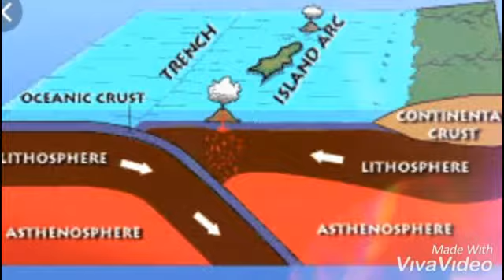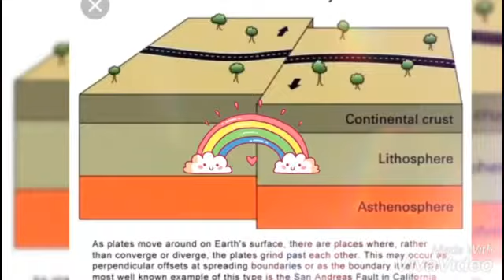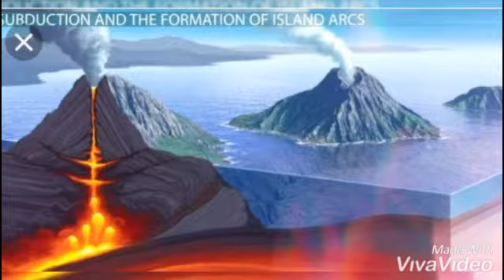Jules, KhaiLee, Kenneth, Clarence, Rovic Tectonic Plates song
This our project in science First grading.